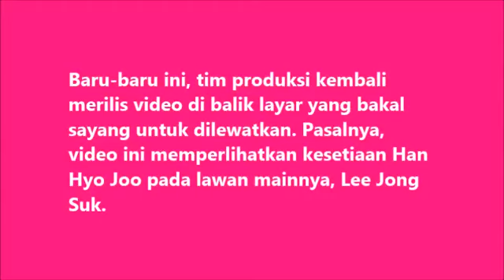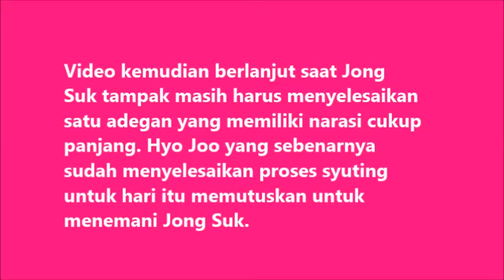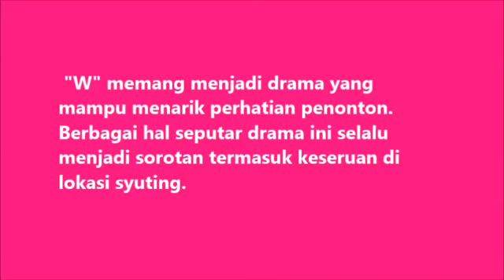So Sweet, Han Hyo Joo Rela Temani Lee Jong Suk Selesaikan Adegan di 'W'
Pipi Lee Jong Suk Merah Merona karena adegan ciuman dengan Han Hyo Joo.

Han Hyo Joo Sembunyi Ketakutan, Lee Jong Suk Lari Sambil Bawa Pistol di 'W'

Romantis dan bikin Kepengen ♥ ♥ ♥ ♥ ♥ ♥ ♥ ♥ ♥ ♥ ♥ ♥ ♥ ♥ ♥ ♥ ♥ ♥ ♥ ♥ ♥ ♥ ♥ ♥ ♥ ♥ ♥ ♥ ♥ ♥ ♥ ♥.

Adegan ini tidak berbahaya guys.